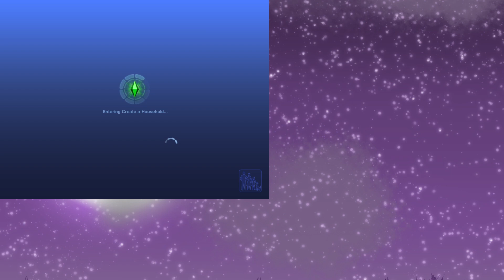Sims 3 | Parrallel play with Its_me_Willow